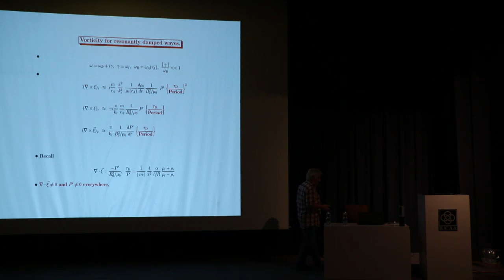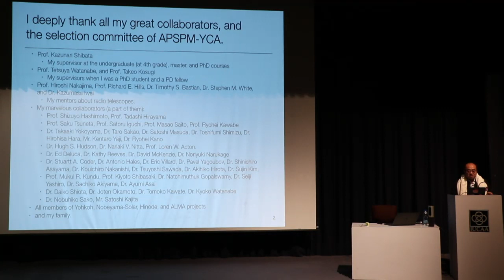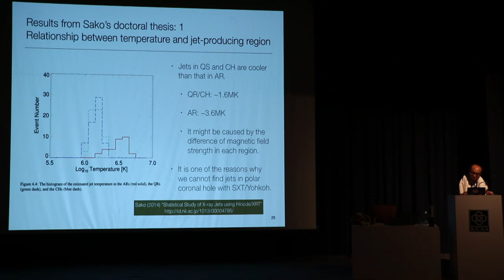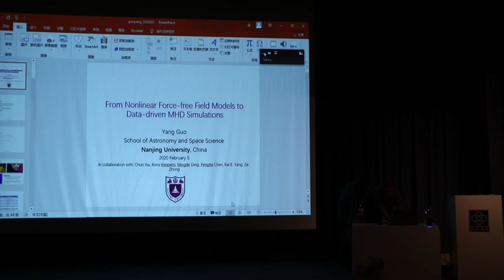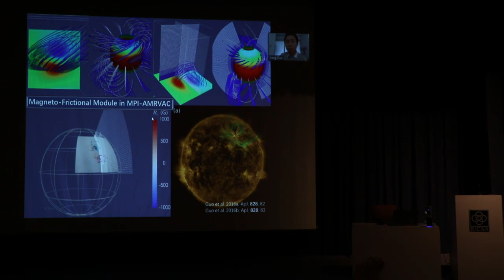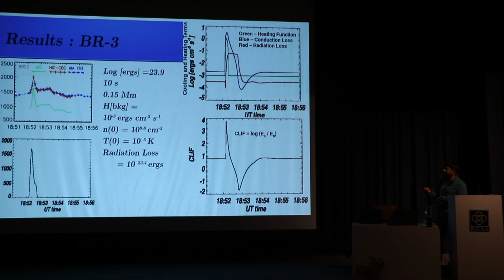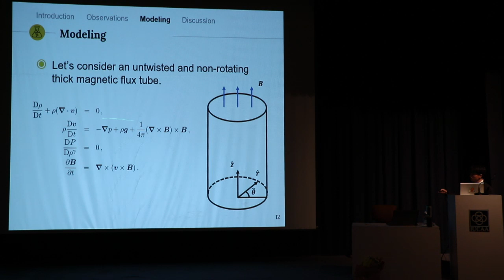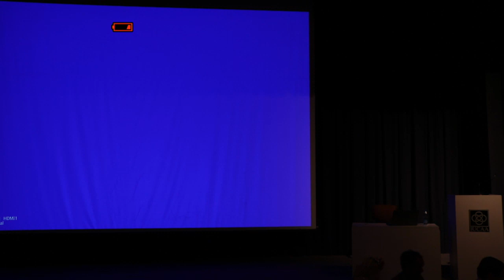5th Asia Pacific Solar Physics Meeting- 5 February 2020 (Morning Session)